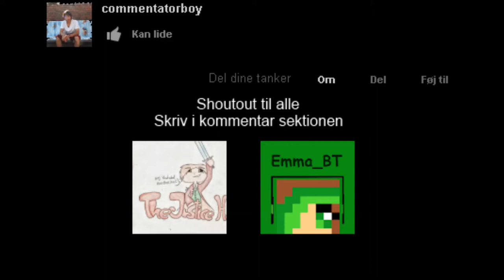Lad os spille: pause ahead + SHOUTOUTS TIL SIDST!